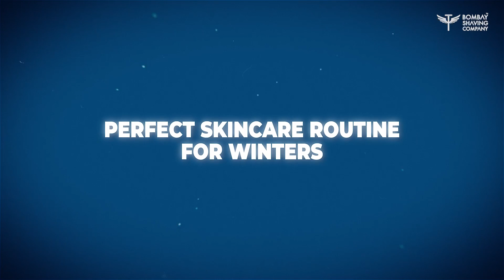How to Prevent Dry Skin in Winter | DIY with Bombay Shaving Company | Winter Skincare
Looking for the perfect skincare hack this season? Here’s how you can prevent dry skin in winters and keep it healthy.

Your skin responds to everything in the environment, from the degree of dryness and humidity to fluctuations in temperature. But the toughest time it has is in the winter months when the air is dry and steals away moisture from its surface.

Here’s a quick guide to learn about what exactly causes moisture loss during winters and the best practices and products to take care of your skin in the colder months.

Sunscreen SPF50 Gel